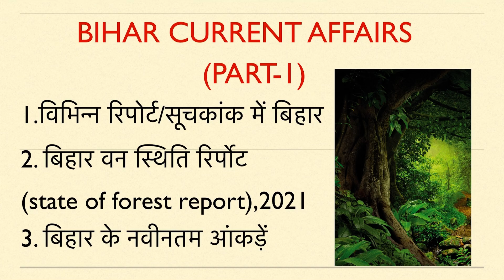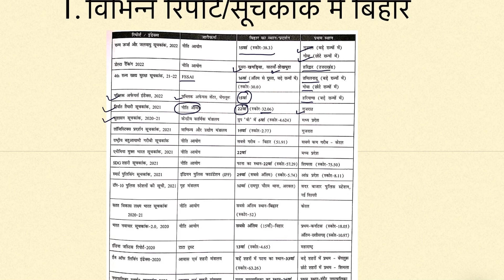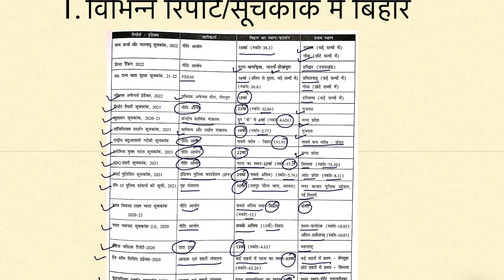Bihar Current Affairs(part-1): विभिन्न रिपोर्ट/सूचकांक में बिहार